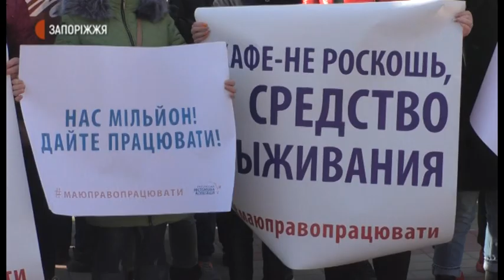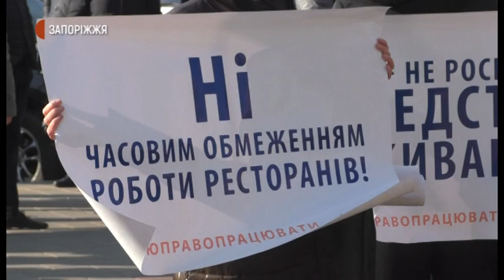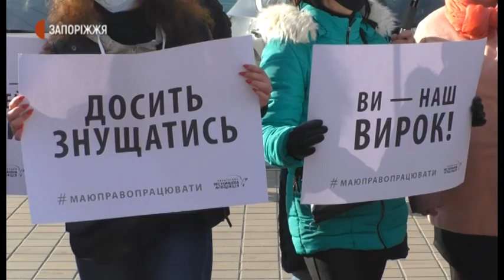Мітинг рестораторів | Новини | 11.11.2020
Представники ресторанного бізнесу 11 листопада провели у Запоріжжі попереджувальну акцію. На Майдані Героїв близько тисячі мітингувальників вимагали відмінити карантинні обмеження у роботі закладів громадського харчування. Йдеться про карантин вихідного дня, котрий МОЗ пропонує уряду запровадити в Україні у зв'язку зі збільшенням кількості хворих на COVID-19.